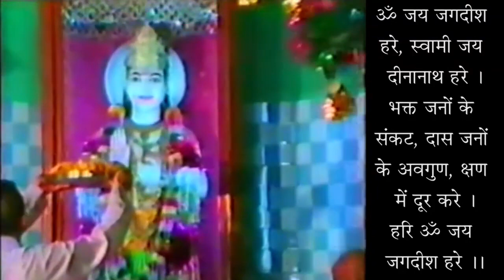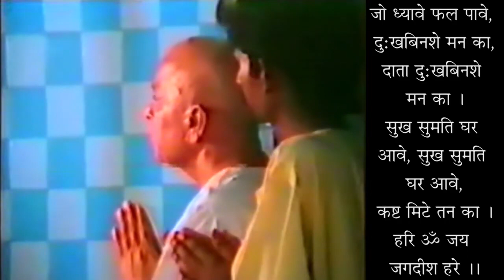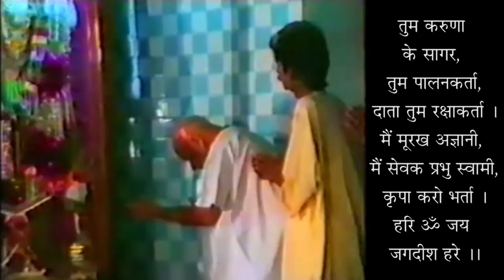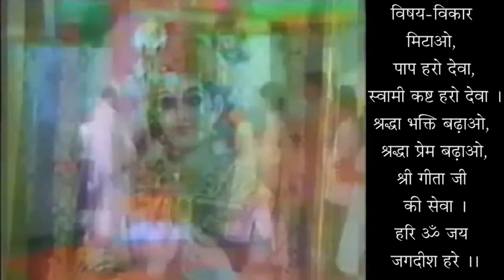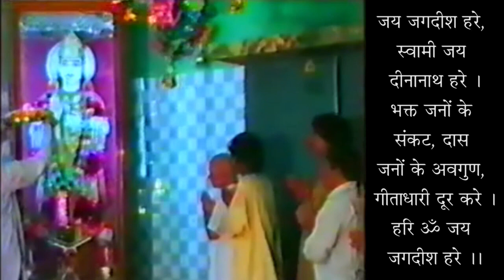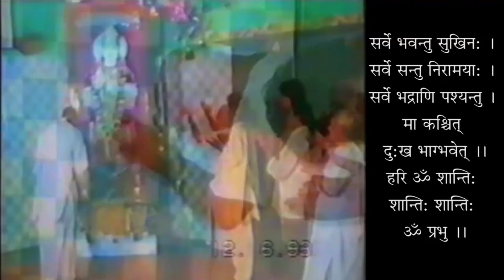Bhagwan Ji Ko Yaad Rakhte Hue Sab Karam Kare - Perform All Activities While Remembering God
भगवान् जी को याद रखते हुए सब कर्म करे - अध्याय 08- स्वामी श्री गीतानंद जी महाराज

Bhagwan Ji Ko Yaad Rakhte Hue Sab Karam Kare - Adhyaye 08 - Perform All Activities While Remembering God - Chapter 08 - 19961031- Swami Shri Geetanand Ji Maharaj